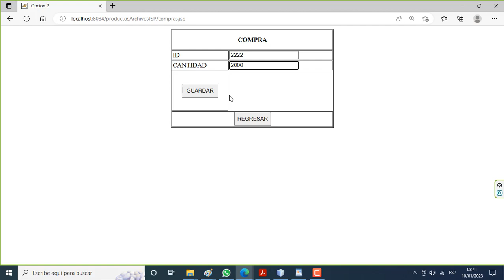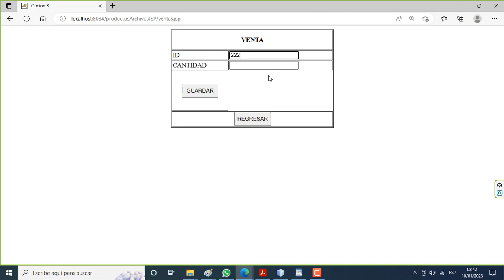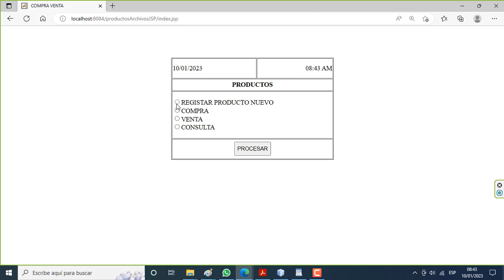JAVA WEB - JAVA SERVER PAGE (JSP) - ARCHIVOS.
Realice un proyecto web con JSP, clases java y Archivos.
4 opciones que deben ser seleccionadas por medio de un radiobutton.
En la parte superior izquierda debe aparecer la fecha actual(sistema) en formato dd/mm/aaaa.
En la parte superior derecha debe aparecer la hora (sistema)
OPCION 1 Registrar producto
Si el usuario selecciona la opción 1 se debe mostrar una página que solicite la información de un producto y se debe guardar en un archivo llamado producto.txt
Al enviar se debe validar que el producto no exista, si existe debe mostrar un mensaje que diga EL PRODUCTO YA EXISTE
No pueden existir productos con el mismo ID.
En limpiar, se debe limpiar los datos
Nota: todos los campos deben ser requeridos
OPCION 2 COMPRA
Si el usuario escogió la opción dos se debe realizar una compra, esto significa que se debe buscar el producto en el archivo producto.txt y modificar la cantidad aumentando lo que había más lo que se ingresa.
Al enviar se debe buscar el id en el archivo producto.txt, si NO existe se debe mostrar un mensaje que diga PRODUCTO NO EXISTE,
Si el producto existe se debe modificar la cantidad incrementándola con la cantidad que digita el usuario.
OPCION 3 VENTA
Si el usuario escogió la opción 3 se debe realizar una venta, esto significa que se debe buscar el producto en el archivo producto.txt y modificar la cantidad disminuyendo lo que había menos lo que se ingresa
Si el producto existe se debe modificar la cantidad DISMINUYENDO con la cantidad que digita el usuario
OPCION 4 CONSULTA
El usuario ingresa el ID y se debe mostrar la información del producto almacenada en el archivo producto.txt
SOLUCION.